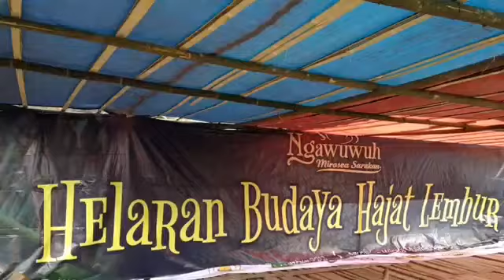Ngawuwuh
Helaran Budaya Hajat Lembur Kampung Wisata Mulakeudeu